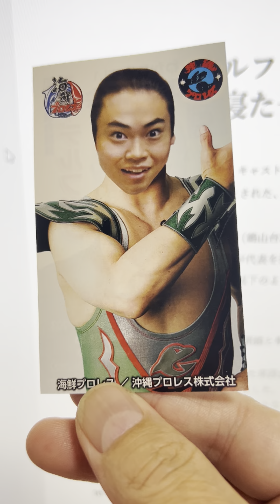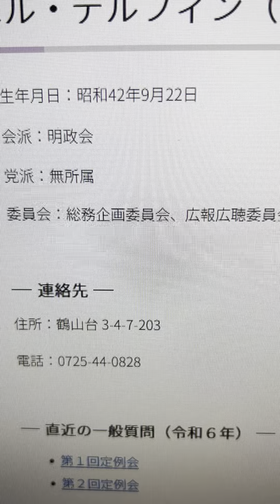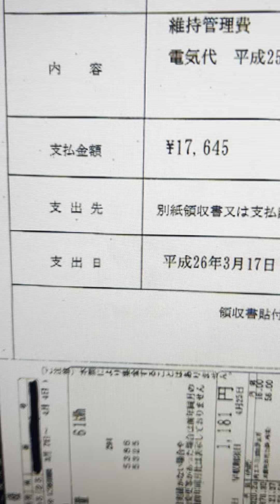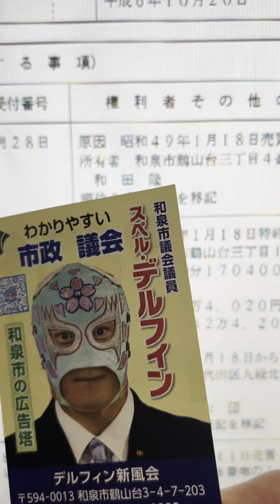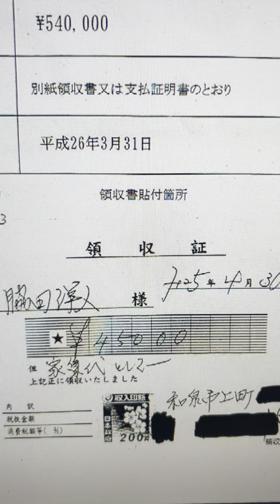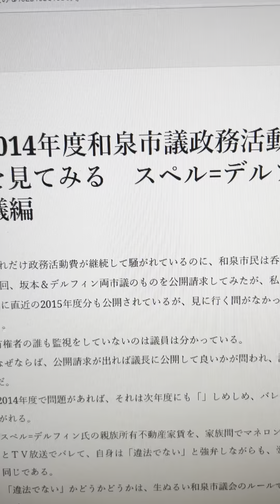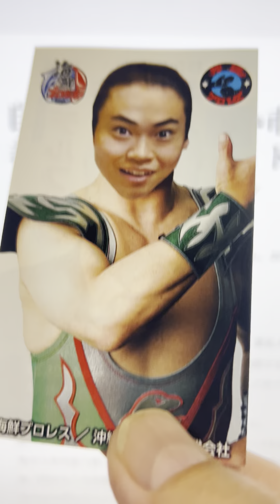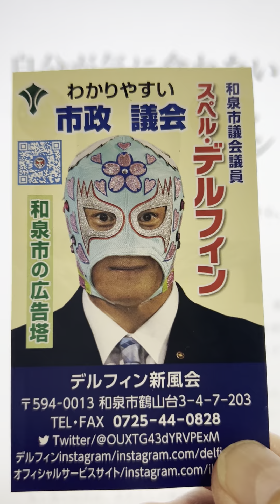覆面議員の正体は菅田将暉？ 虚偽名刺を配り歩くスペル＝デルフィン和泉市議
2014年9月23日放送のＡＢＣ　キャスト（16:58 ～ 17:54）で、『あの覆面レスラー議員も“エア事務所”に政活費か 』で、政務活動費ネコババを関西圏に放送されたスペル＝デルフィン和泉市議の悪行を、私のブログからご覧ください。

①スペル＝デルフィン和泉市議の都合の悪い事は寝た子を起こすな！

②2014年度和泉市議政務活動費領収書　スペル=デルフィン・市議の車はレギュラーもハイオクも両刀使いか？

③2014年度和泉市議政務活動費領収書を見てみる　スペル=デルフィン・市議編

④スペル=デルフィン和泉市議のタックスヘイブンならぬ、国民健康保険料回避などの手口。

⑤自分が気に食わない市民へは「呆け老人」発言をする、トンズラ政治家スペル＝デルフィン

⑥議員ながら公益よりも私利私欲！「コロナが拡散しても、ワイのシノギや！」なスペル＝デルフィン和泉市議

⑦公金を私物化して自分の宣伝に使うスペル＝デルフィン（明政会）和泉市議

⑧お笑い、スペル＝デルフィン（自民系明政会）和泉市議の駄々こね日記　泉大津スケボーパーク

⑨税金無駄遣いなキャプテン＝ハーロック像を招致したとのスペル＝デルフィン和泉市議のデマをファクトチェック

⑩銭に目がない悪魔の仮面スペル＝デルフィン　和泉市市議会の政務活動費ネコババ？